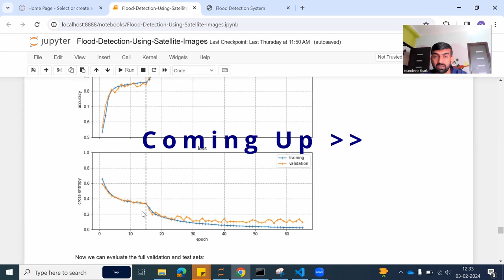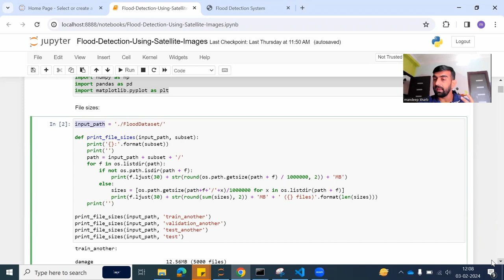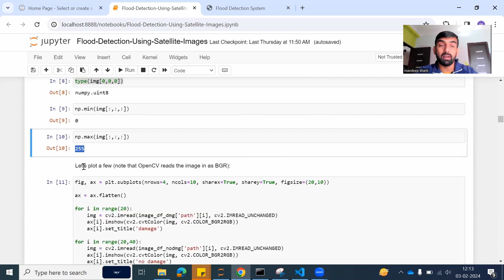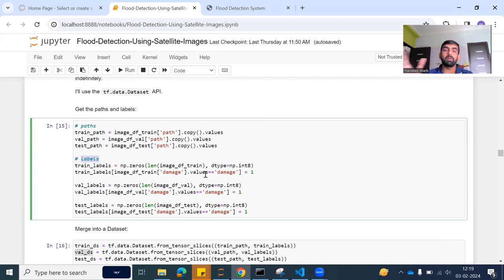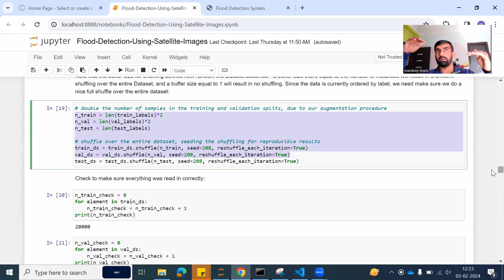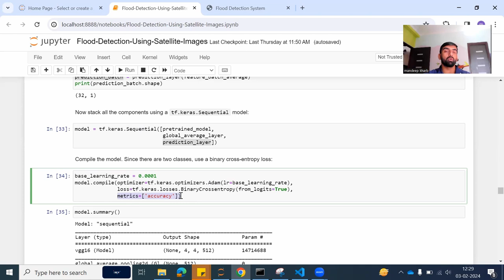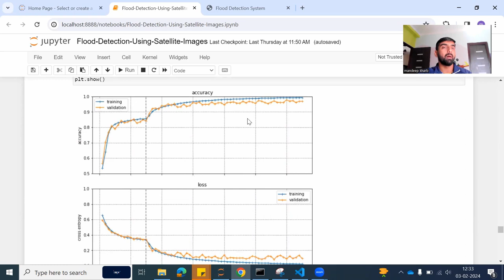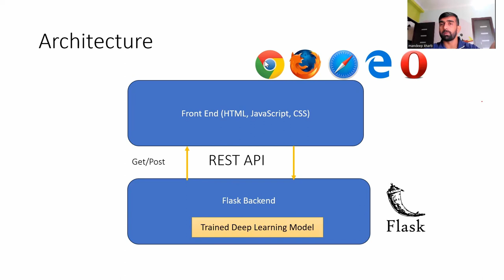Flood Detection Using Deep Learning Model From Satellite Images | End To End Deep Learning Project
In this deep learning video, we delved into the world of Machine Learning projects, specifically focusing on deep learning and data science projects. We created Convolution Neural Network (VGG16) for detecting flood effected areas. Its front end includes tech stack like - HTML, CSS, JavaScript and on backend with Python Flask we hosted a model trained using tensorflow,pandas, numpy, matplot lib, sci-kit learn and other libraries  and both frontend and backend connects via REST APIs.

YOU JUST NEED TO DO